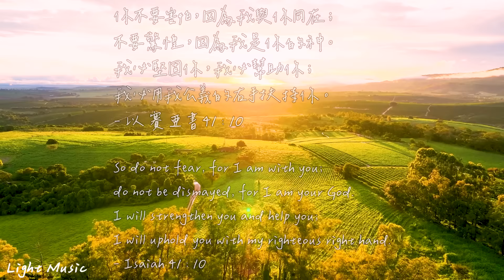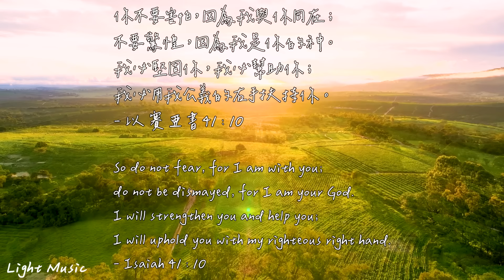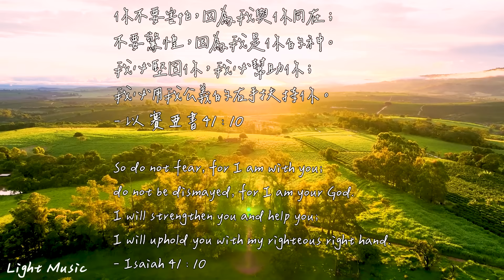孩子，不要怕！My Child, Don't Be Afraid | 等候神音樂 | Soaking Music | 靈修音樂 | Instrumental Music | Worship | 輕音樂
你不要害怕，因為我與你同在；
不要驚惶，因為我是你的神。
我必堅固你，我必幫助你；
我必用我公義的右手扶持你。
- 以 賽 亞 書 41 : 10

所有音樂皆由Light Music 唯光音樂自行創作
影片中所使用的圖片及影片均已都經過授權